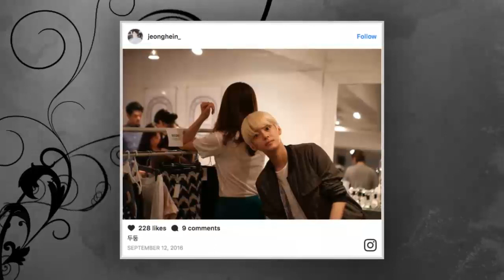[LOL] Netizens Awestruck by Actress' Jung Hye In Handsome Transformation After Cutting Her Hair Shor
K-Pop Update
Netizens Awestruck by Actress' Jung Hye In Handsome Transformation After Cutting Her Hair Short.

Netizens are infatuated with one on-screen character's especially "attractive" change, subsequent to trimming her hair short.

On-screen character Jung Hye In, is a 1990-conceived new kid on the block star. She has showed up in dramatizations 'Doctor Stranger', 'Healer', and that's only the tip of the iceberg,

Until the point when she went for a hairdo change for her part in KBS2 Mon-Tues show 'Jugglers', where she played a bistro administrator named Park Kyung Rae, the closest companion of the female lead. All through her show appearance,

K-Pop Update Thx. :D :D